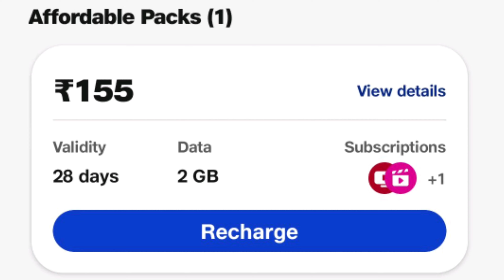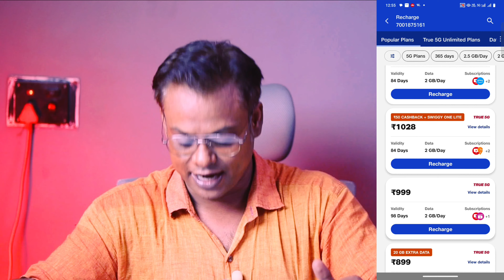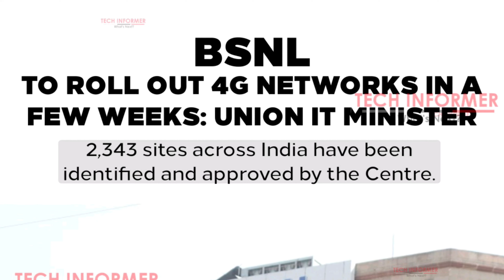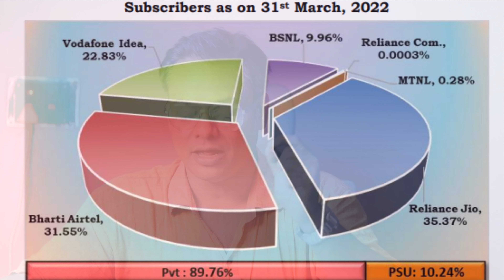Good News😀BSNL is Back! Jio, Airtel, Vi Price Hike 2024😬 (Solution for High Price)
Solution for High mobile data price in Airtel, Jio, Vi and others. If you are looking for cheaper internet on your smartphone then this video will guide you getting unlimited internet for cheaper price from BSNL . Free Unlimited 5G data and call.